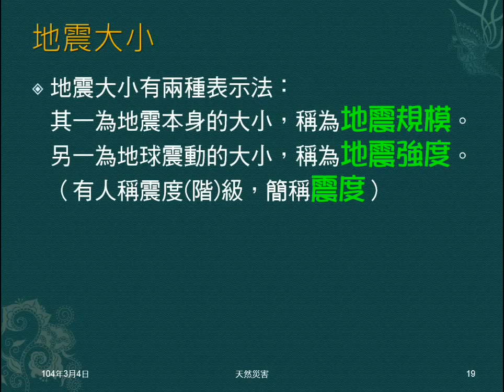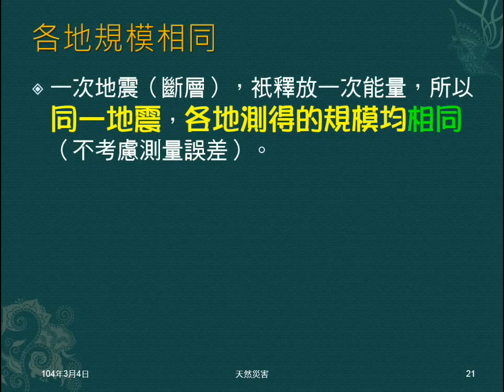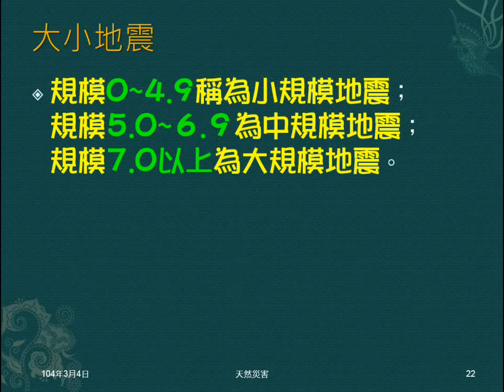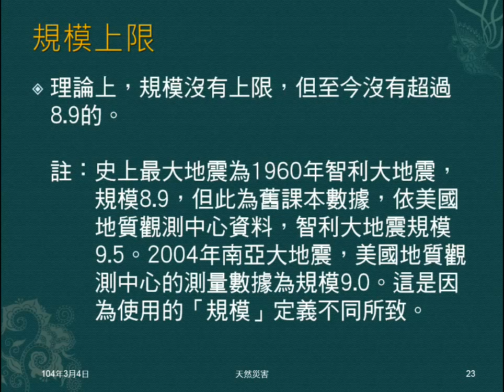103學年地科 天然災害03：地震規模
說明何謂地震規模，說明同一地震，規模唯一。說明以規模為準，地震大小如何區分。